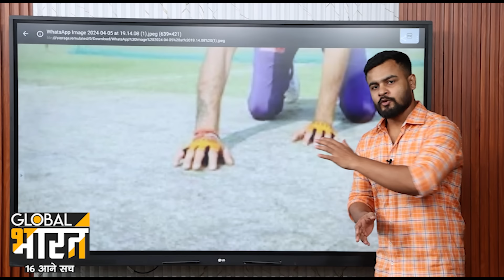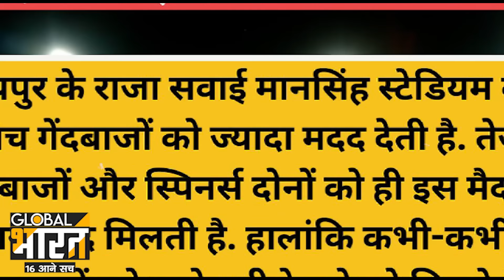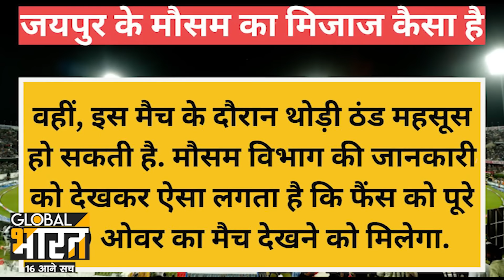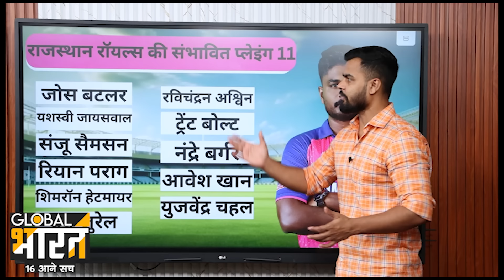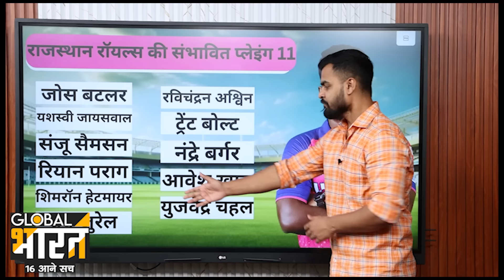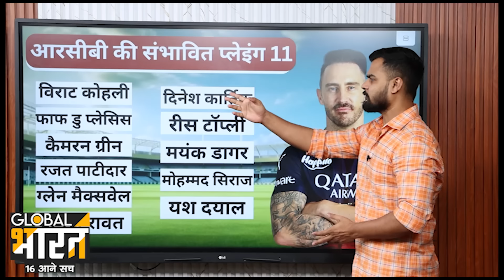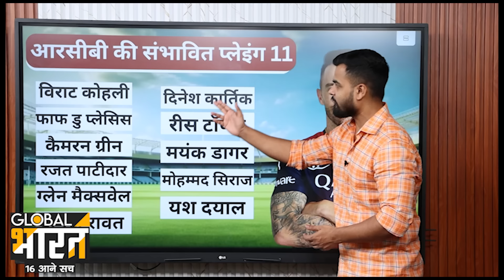Sawai Mansingh Stadium Pitch Report: RR vs RCB IPL 2024 Match 19 Pitch Report | Jaipur Pitch Report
Sawai Mansingh Stadium, Jaipur Pitch Report
RR vs RCB 19th Match Pitch Report
RR vs RCB IPL 2024 19th Match T20 Pitch Report
Sawai Mansingh Stadium, Jaipur Pitch
RR vs RCB 19th Match Playing 11
RR vs RCB 19th IPL 2024 Match Pitch Report